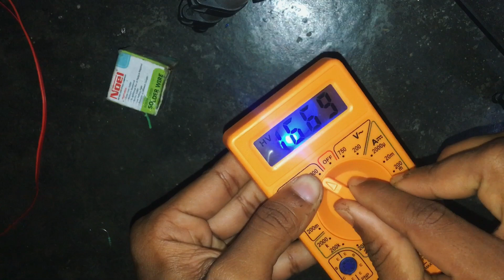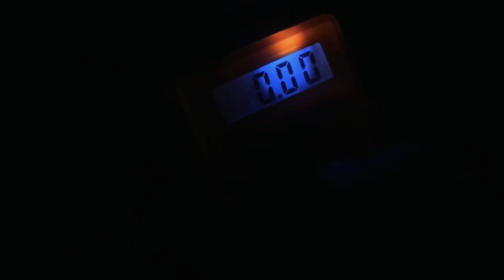Converting multimeter normal Display to a colourful display 😱😱